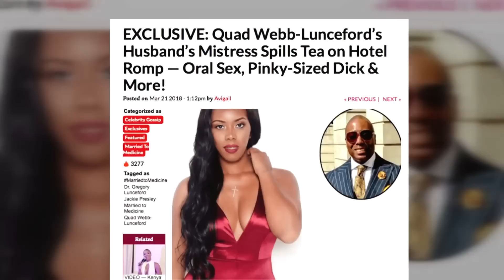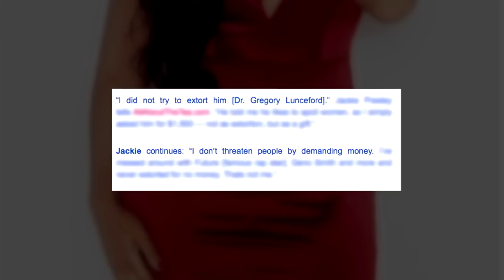Married To Medicine: The Ladies React To Blog About Quad's Husband (Season 6, Episode 1) | Bravo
FOLLOW MARRIED TO MEDICINE ON SOCIAL

ABOUT MARRIED TO MEDICINE:
Dr. Jackie and Curtis are on the path to healing their marriage and rebuilding trust, as they are back on the market looking for their perfect home together. Dr. Simone and Cecil have removed the divorce papers off the table, and are working towards moving back in together and being each other’s better halves. Toya and Eugene have put their tax issues behind them, and their love lives back in check. They will celebrate their ten year wedding anniversary, and this year it’s more important than ever. Dr. Heavenly’s dental practice is booming as she continues her spiritual journey and seeks the expertise of an anger management therapist to help her understand her anger. Heavenly believes she not only needs to talk the talk, but also walk the walk. Since last season Quad has moved…into the guest bedroom, and things are progressively tense between her and Dr. G. Quad is also laser-focused on her career as a successful talk show host, and feels like there is a wedge between the friendships she once knew with the ladies. Contessa has finally found the balance she was seeking when it comes to raising her kids, but she is also focused on her health and takes careful measures to prevent breast cancer after a family member gets a critical diagnosis. Mariah Huq is back and living her best life. On the home front, Mariah is navigating being a mother to a teenage daughter and taking special care of her marriage with Aydin, but when an unexpected health scare shakes up the family, the couple gets even closer than ever. Will all of these ladies be able to get their personal lives and friendships on track?